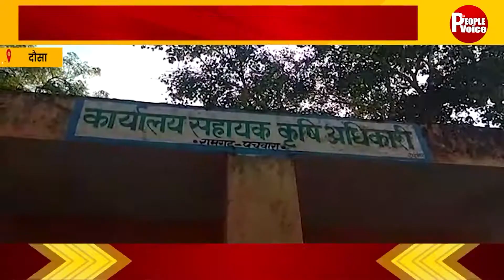News Bulletin 31 July 2021 || TPV NEWS